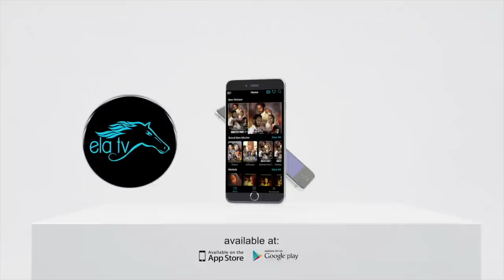ela tv - Saleh Ibrahim - Norit - New Eritrean Music 2020 - ( Official Music Video ) - Tigre Music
New Eritrean Music 2020 | Eritrean Music 2020 | Tigre Music
ela tv presents - Saleh Ibrahim - Norit - New Eritrean Music 2020 - (Official Music Video) - Tigre Music